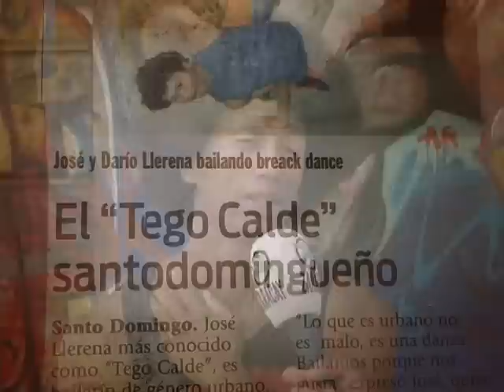TEGO DE SANTO DOMINGO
HOLA FAMILIA DE LUNES A VIERNES 08:00am POR ZARACAY TV.